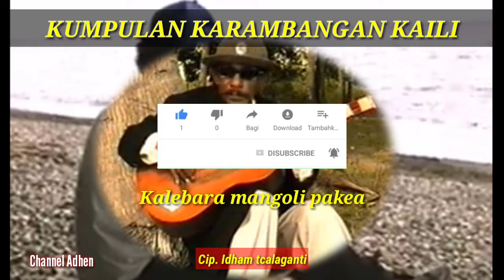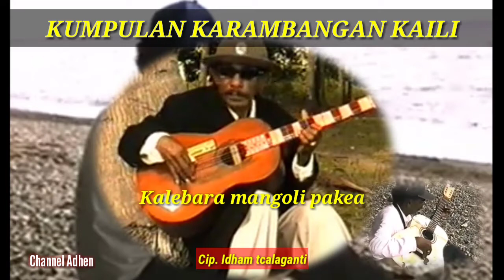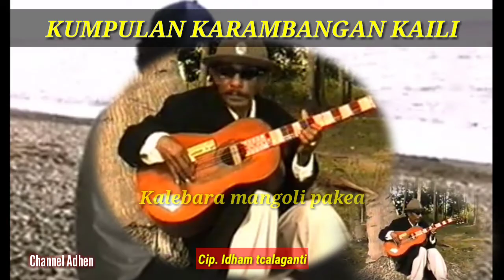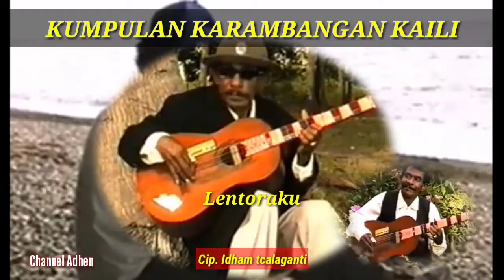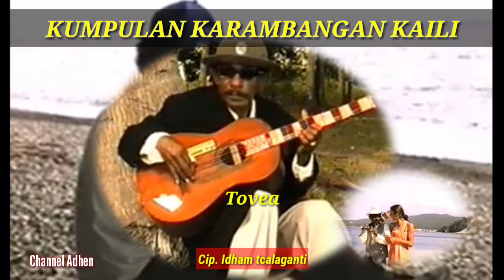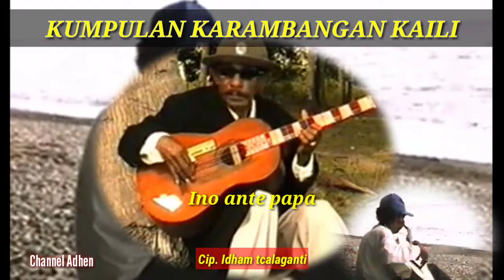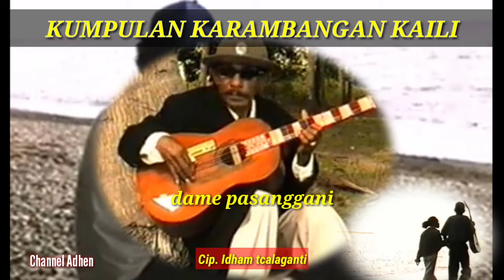Kumpulan "Karambangan kaili"